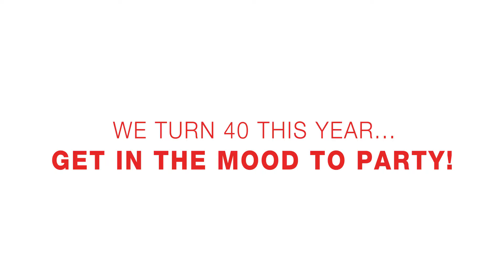Artbox is jarig!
Allround creatief productiehuis Artbox viert zijn 40-jarig bestaan. De aftrap van deze mijlpaal heeft inmiddels plaatsgevonden: het eigen monumentale Art Deco-pand in Amsterdam Oost is ‘Cheerful Black’ geschilderd.
Artbox is in 1976 begonnen als agentschap van illustratoren. Martijn Thijssen: 'In de afgelopen 40 jaar is er een hoop veranderd, ook bij Artbox. Tegenwoordig ligt de uitdaging niet meer bij de droogtijden van de verf, maar bij rendertijden en het inspelen op het constant veranderende media landschap.'